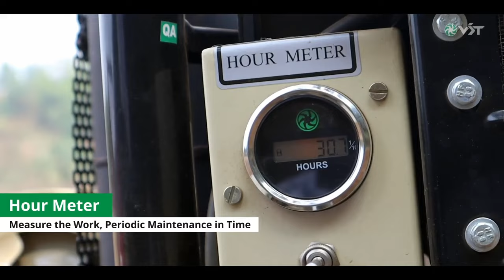VST 165 DI (16 HP)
Award winning SFM product VST 165 DI (16 HP) with its excellent built-in features makes your farming more efficient for Land Preparation, Inter-Cultivation, Earthing up, Puddling etc.